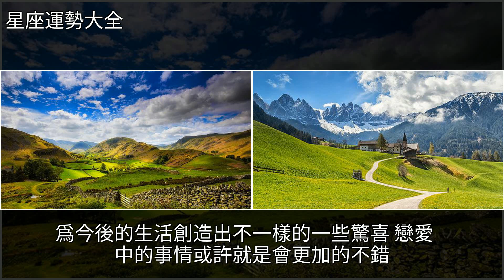未來五天後，遇到愛戀，好事出現的三大星座！，[星座運勢大全]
未來五天後，遇到愛戀，好事出現的三大星座！ [星座運勢大全]星座,戀愛,天蠍座,射手座,水瓶座未來五天後，遇到愛戀，好事出現的三大星座！ [星座運勢大全]星座 戀愛 天蠍座 射手座 水瓶座